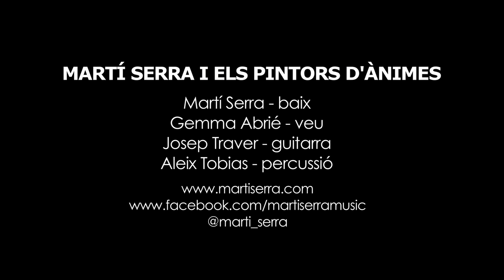Martí Serra i Els Pintors d'Ànimes - Guillem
El saxofonista Martí Serra deixa en segon pla l'instrument per començar amb el seu projecte personal, publicant "Cançons mecanoscrites". Per fer-ho s'ha rodejat dels Pintors d'Ànimes: la veu de la Gemma Abrié, la guitarra d'en Josep Traver i la percussió de l'Aleix Tobias. La suma ens porta deu cançons emotives, intenses i molt personals. Amb ells hem parlat d'aquesta nova aventura i hem gaudit de dos dels temes que formen part del disc, entre ells: Guillem.